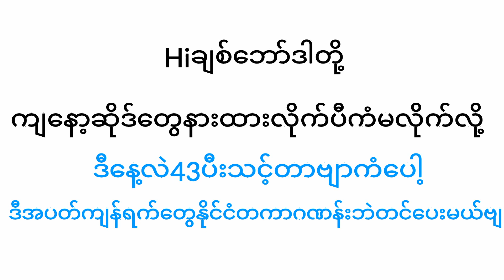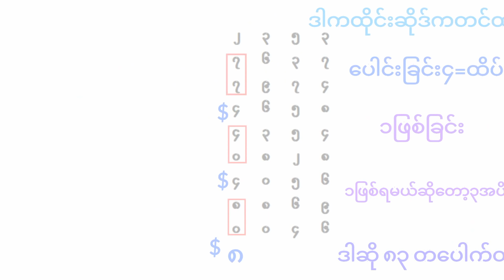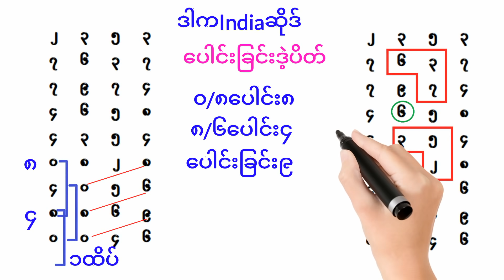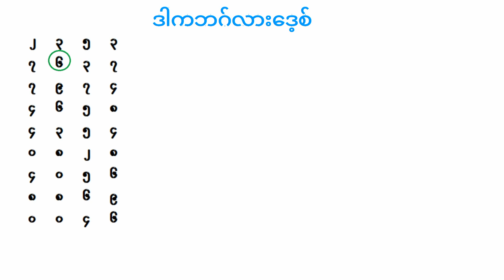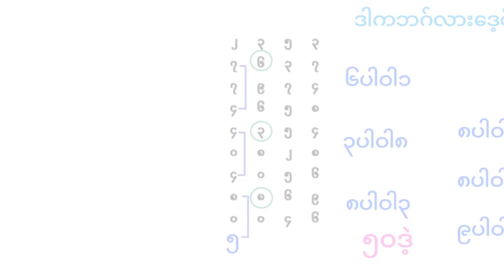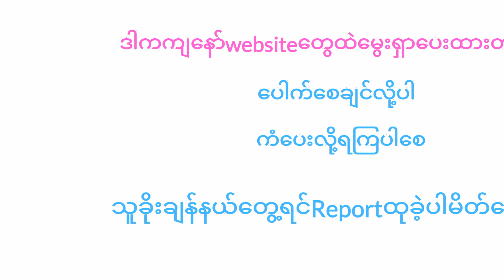2d-15ရက်နေ့မနက် နိုင်ငံတကာဂဏန်းများ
2d-15ရက်နေ့မနက် နိုင်ငံတကာဂဏန်းများ